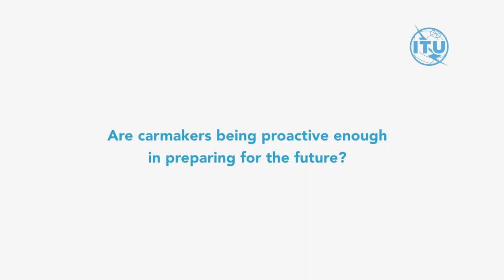ITU INTERVIEWS: Roger C Lanctot, Director, Automotive Connected Mobility, Strategy Analytics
Interview at the Symposium on the Future Networked Car, Geneva, 8 March 2019 with Roger C Lanctot, Director, Automotive Connected Mobility, Strategy Analytics